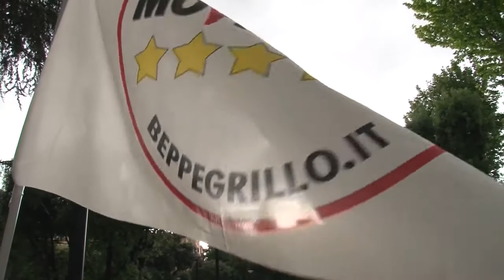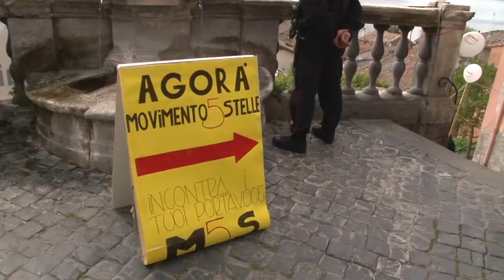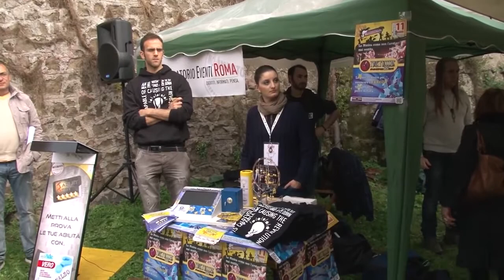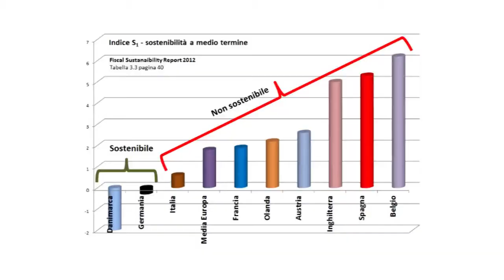"Perchè in europa - i candidati del Lazio per il M5S"